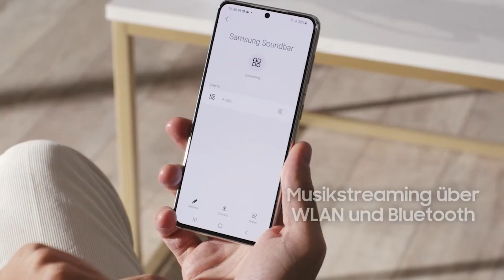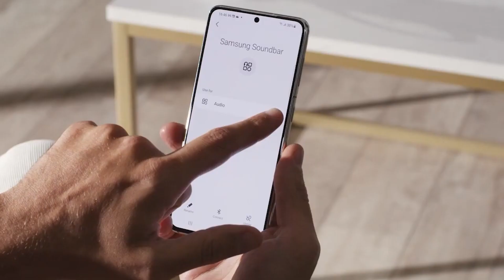Soundbar Samsung HW-S810B & HW-S811B | Test | Deutsch